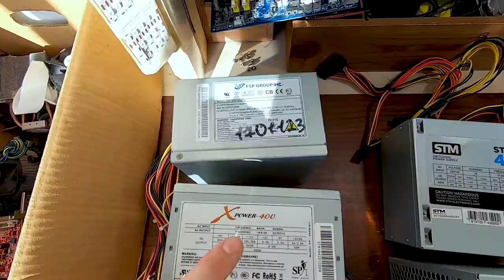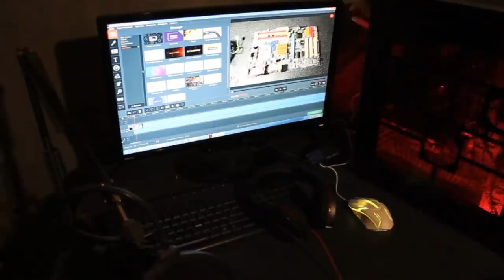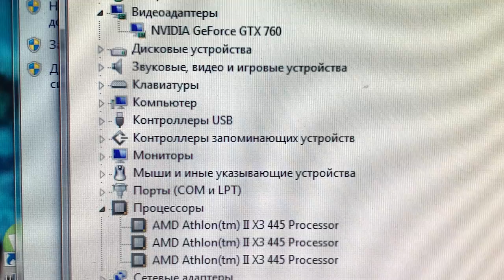СОБРАЛ ПК из ПОМОЙКИ | БОМЖ ГЕЙМИНГ | ОБЗОР ПК ЗА 0 РУБ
Хочешь поиграть со мной ?